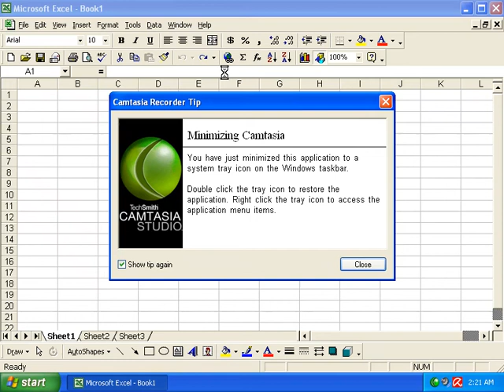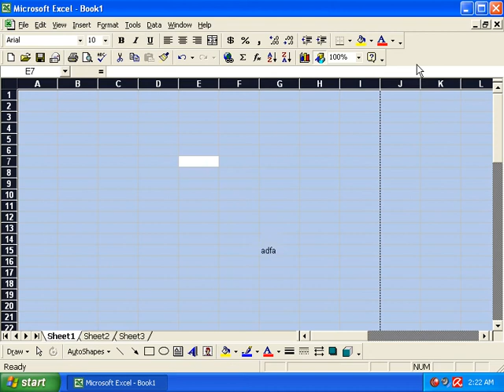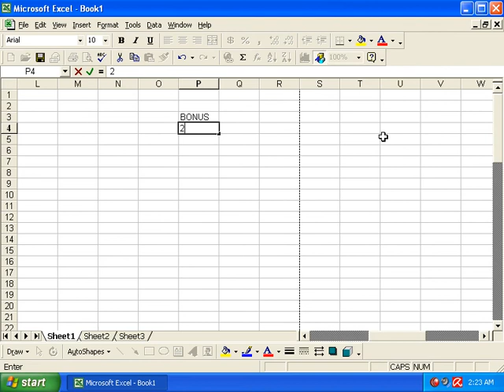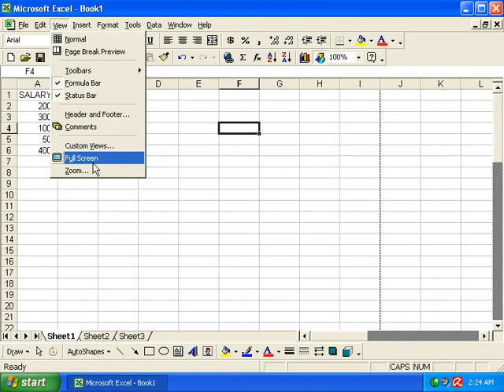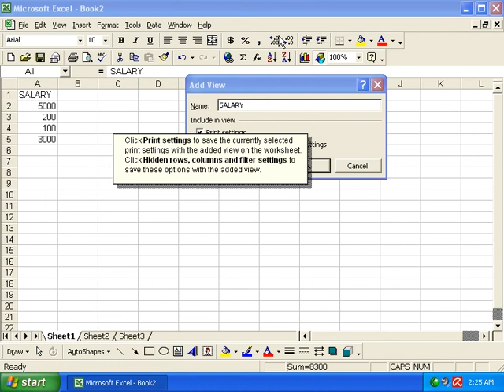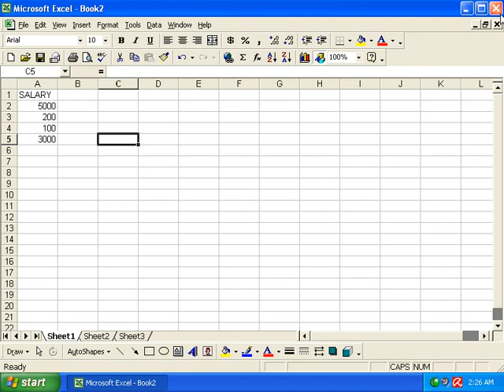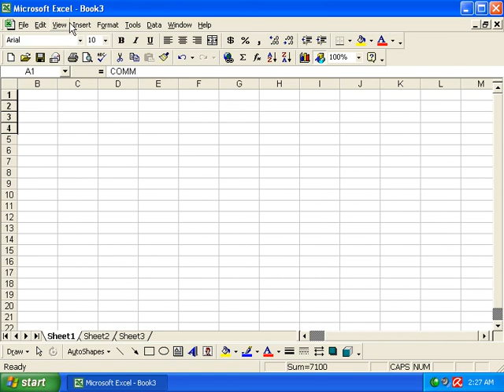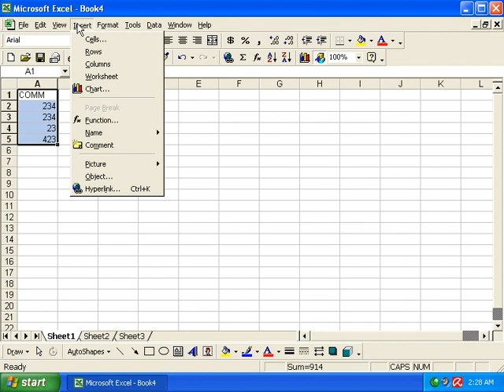How to use View Microsoft Excel| Ms Excel view custom| Excel View Menu | Day 3rd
Learn how to setup Excel  View Menu
Or two sheets side-by-side in
the same workbook using the New Window feature.
This technique is great for writing formulas, copying and pasting
data, or comparing two or more sheets. It saves time from
having to navigate between two tabs that are not close to
each other in the workbook.
l explain shortcuts to setup the split screen view, and how to
use Synchronous Scrolling to visually compare two different
sheets with similar data.
excel power view
excel protected view enable editing
excel me view tab in hindi
excel side by side view
excel 2016 backstage view
excel smart view tutorial
excel custom view
excel print view
excel page layout view
excel page break view
Excel
Microsoft
MS
MS Excel - VLookup with Exact Match
VLookup with Exact Match
MS Excel
Excel
Microsoft
MS
MS Excel - Custom View
Custom View
excel
excel campus
microsoft excel (software)
excel compare two worksheets
excel split screen
excelview side by side
excel view two sheets side by side
excel new window function
excel synchronized scrolling
excel synchronous scrolling
excel view multiple sheets
excel view multiple tabs at once
view multiple worksheets in excel
page break preview
show and hide
Zoom
freeze panes
save workspace
macros
excel

ViewTwoSheetsSide-by-Side
in the Same Excel File

ViewTabexcel Part 01 MS Excel

Excel View Tabs Side By Side
Q Accounting Solutions

MS Excel-View Files Side by
Side
Tutorials Point (India) Ltd.

MS Excel-VLookup with
Exact Match

Custom View in Excel
Presentation Process

How to open and view 2 Excel
workbooks at the same time

Excel 62 to Excel 65 Normal
View, Pagelayout View, Page
Break Preview and Full Scre..
Onlino Education ot Homa.